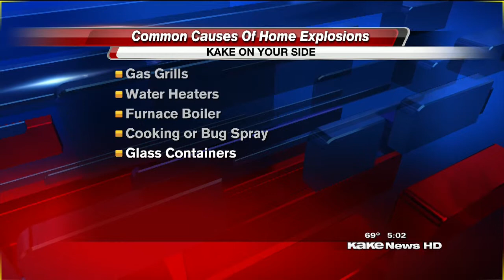Man Killed In Explosion